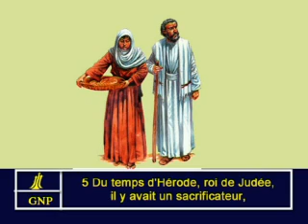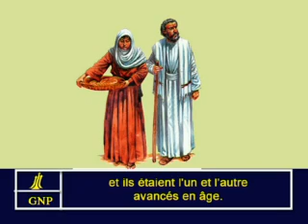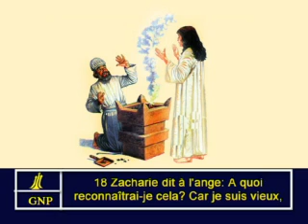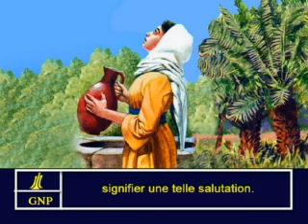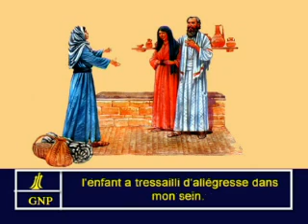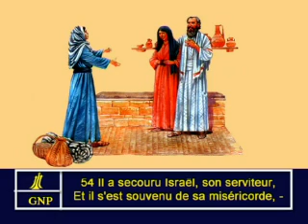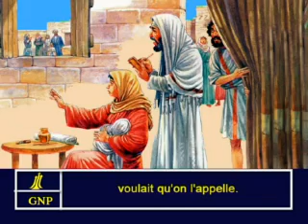Luke 1 French Picture Bible